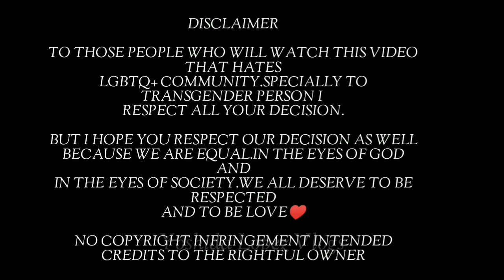MALE TO FEMALE TRANSITION TIMELINE | TRANSGENDER HRT UPDATE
HORMONES REPLACEMENT THERAPY UPDATE